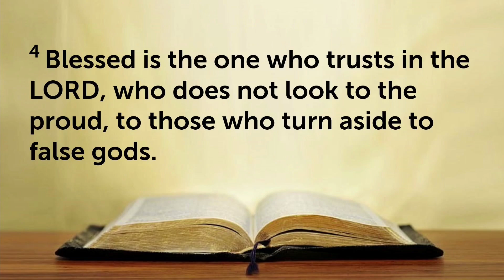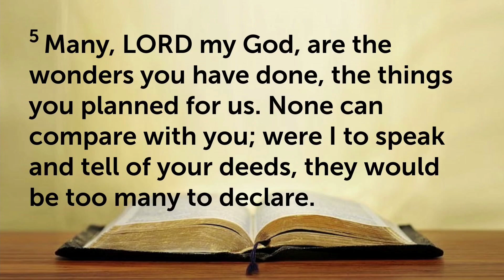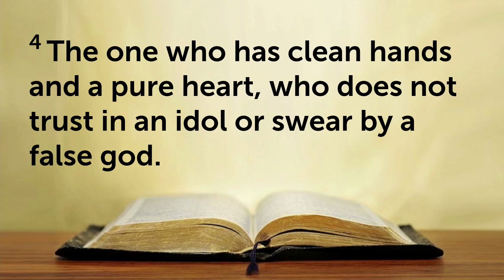Mariners Chapel Sunday Service 20th October 2024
Bernie talking on: Resurrection